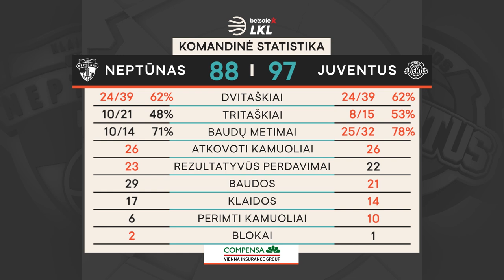„Betsafe–LKL“ rungtynių apžvalga: „Neptūnas“ - „Juventus“ [2020-10-14]